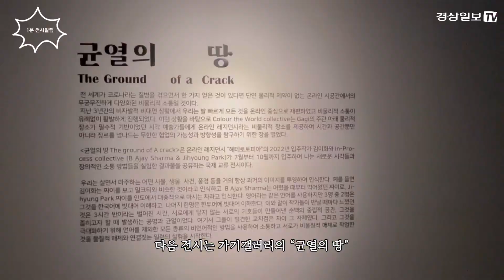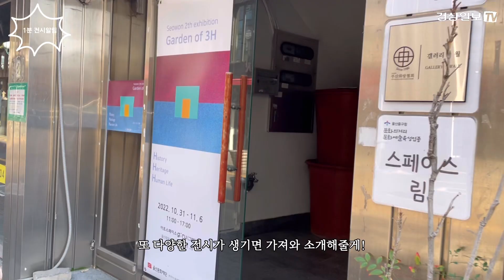🔆울산 중구 문화의거리 1분 전시알림 ㅣ 11월 1주 ㅣ 가기갤러리 ㅣ 아트스페이스 그루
🔆울산 중구 문화의거리 1분 전시알림
울산 곳곳에서 진행중인 전시 모아모아 가져오ㅏ봤습니다~
11월 1주, 울산 중구 문화의 거리에선 어떤 전시가?
다른 재밌는 전시가 있다면

 -) 목소리 : Typecast
 -) 사용 템플릿 : 망고보드, vllo